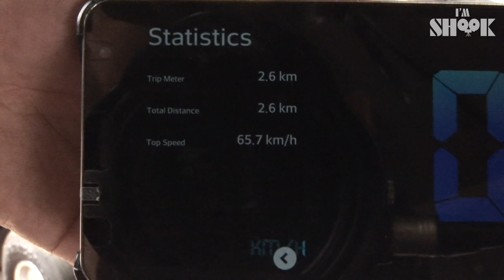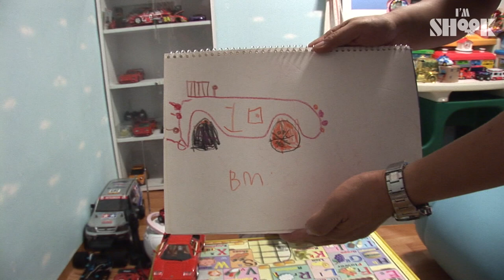He’s Confident! 6-Year-Old Boy Car Racer’s Need for Speed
Children can be car racers too! Introducing a 6-year-old racer, who hasn’t even entered school yet!

He started driving when he was 36 months old, and now, he can maneuver the wheel as he wishes, and can even drift around corners without slowing down!

He’s too good at driving, so he requested to race with production crew… who’s an adult! Surely, the adult must win…

Check out this baby who’s got the need for speed on WOW Video!